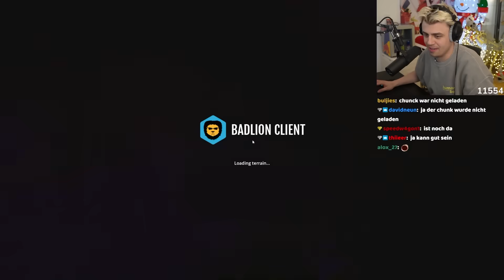Basti muss mein Lets Play retten!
Die völfte Folge von meinem Minecraft Lets Play